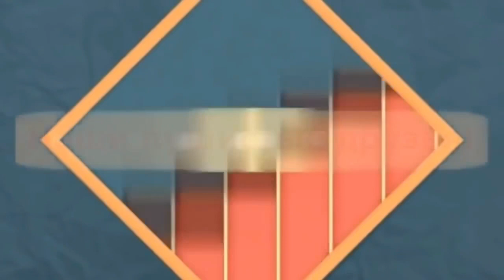Пса сбросили в мусоропровод с 19 этажа… Он умирал, но очень хотел жить! Посмотри как он изменился